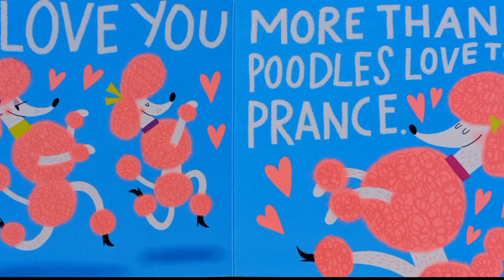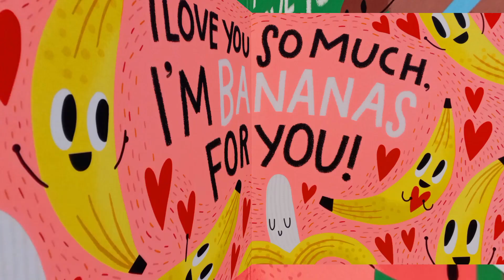Kid's Book: BANANAS FOR YOU by Sabrina Moyle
BOOK: BANANAS FOR YOU

BUY BOOK:
Amazon
Bananas for You!

BUY T- SHIRT:
God is LOVE 1st John 4:8

MUSIC found in
Ice Cream Tree
KineMaster

Mrs. Cooper loves reading children's books and wants to spread that love to the children and their parents, grandparents, and teachers.

She also enjoys fun t-shirts and likes sharing where to buy them.

She is a Brain Cancer Fighter that shares her support to everyone going through the trials of cancer.

Mrs. Cooper happily shares her love of Heavenly Father and Jesus Christ.